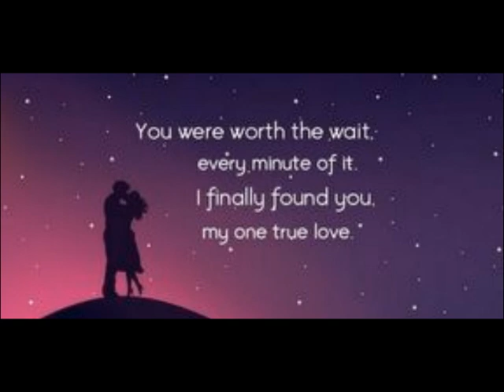Guus Meeuwis - Eerste liefde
't Is al weer een tijd geleden,
soms dwaal je ineens weer door m'n hoofd.
Zou ik dan nog wat voor je voelen,
is het vuur nog niet gedoofd?
Zie ik je ook ineens weer lopen,
je wilde haren door de wind.
Mens wat waren we verliefd toen,
onbezonnen jong en wild.

Maar tussen jou wereld en de mijne,
zit nu een wereld van verschil.
Jij woont nu ergens in weet ik veel,
en ook de telefoon blijft stil.
Zou ik je nu nog steeds herkennen,
als ik je tegenkwam op straat.
Zou ik dan weer hetzelfde voelen,
alsof vandaag nooit heeft bestaan.

Ben je nog net zo mooi als vroeger,
heb je een vriend, ben je getrouwd?
En denk je ook nog wel eens aan me,
of laat het je volkomen koud?
Uren konden we toen lullen,
vrijen 's nachts op het strand.
En waarom het toch nog mis liep,
ik denk te jong nog voor zo'n band.
Maar het is waar wat ze zeggen,
je eerste lief vergeet je nooit.
Als een gevoel wat diep heeft gevroren,
en soms ineens ook weer ondooit.
Hoe zal het zijn, voor heel even?
met jou terug weer naar die tijd.
Nou wat zou dan mooier zijn,
een herinnering of de realiteit?

Jij woont nou ergens in weet ik veel,